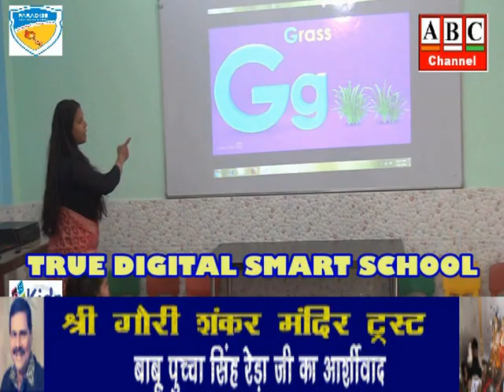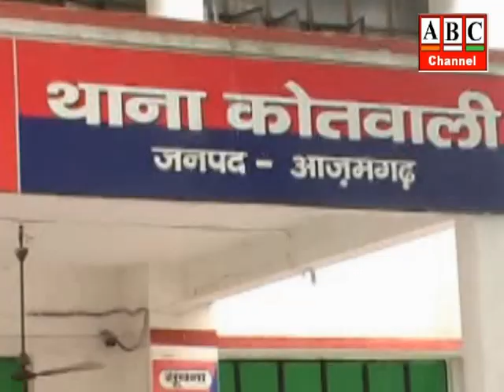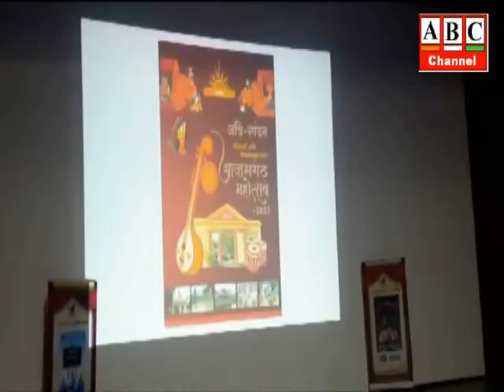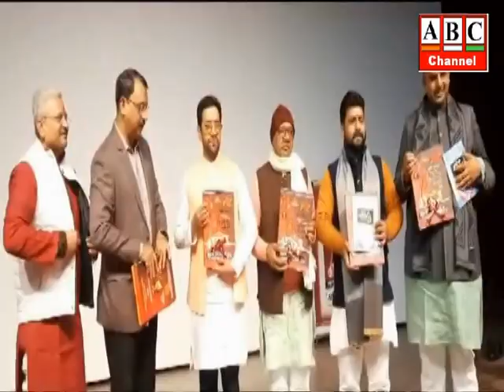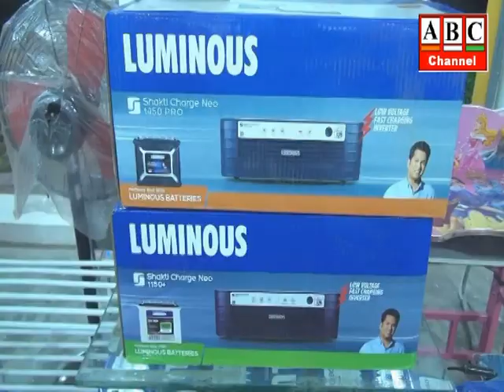ABC News Azamgarh 01.01.2024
आजमगढ़: नए साल के जश्न में डूबे लोग,हर तरफ हैप्पी न्यू ईयर की रही गूंज,रात में हुई जमकर पार्टी तो सुबह मन्दिरों में पूजा-पाठ कर लोगों ने किया नये साल का श्रीगणेश ।
आजमगढ़: नए मोटर व्हीकल एक्ट के विरोध में नहीं चली बसें, मुखर हुए बस चालक, परेशान रहे यात्री, बस ले जा रहे चालकों की कई जगहों पर किये पिटाई ।
आजमगढ़: बाल रोग विशेषज्ञ डा0 नीरज शर्मा पर पत्नी ने लगाया गंभीर आरोप, कोतवाली पहुंची महिला ने चिकित्सक पर लगाया अवैध संबंध रखने और मारपीट का आरोप, दोनों पक्षों ने शहर कोतवाली में दर्ज कराया मुकदमा ।
आजमगढ़: डीएवी क्षेत्र की कांशीराम आवास कालोनी का हाल बदहाल,नलों में आ रहा गटर का पानी ।
आजमगढ़: अत्रि स्पंदन एवं पानी की पाठशाला पुस्तक का समारोहपूर्वक हुआ विमोचन,हरिऔध कला भवन में आयोजित हुए कार्यक्रम के दौरान लेखकों को किया गया सम्मानित ।
आजमगढ़: अवमानना के मामले में वारंट जारी होने पर जिला समाज कल्याण अधिकारी शशांक सिंह मुख्य न्यायिक मजिस्ट्रेट की अदालत में उपस्थित हुए, कोर्ट ने जमानत पर रिहा करते हुए उन्हें 18 जनवरी को इलाहाबाद हाईकोर्ट में उपस्थित होने का आदेश दिया ।
आजमगढ़: सपा प्रवक्ता का सांसद निरहुआ पर हमला, कहा अंधे के हाथ लग गई बटेर, टिकट कटने के डर से दे रहे उल जूलूल बयान, आगामी चुनाव में सपा के एक अदने से सिपाही का मुकाबला नहीं कर सकते निरहुआ-अशोक यादव ।
आजमगढ़: कलेक्ट्रेट नाजिर हरिप्रकाश श्रीवास्तव, जिलाधिकारी ओएसडी-लाल जी एवं प्रतिलिपिक रिकॉर्ड रूम कलेक्ट्रेट अशोक कुमार राय सेवानिवृत हुए, कलेक्ट्रेट सभागार में विदाई समारोह का आयोजन किया गया। ।
आजमगढ़: विश्व हिंदू परिषद व बजरंग दल द्वारा सुंदरकांड पाठ एवं सामूहिक हनुमान चालीसा पाठ का किया गया आयोजन,वक्ताओं ने कहा- प्रभु श्रीराम अयोध्या में अपने मंदिर में आने वाले हैं जिसको लेकर पूरा देश हो चुका है राममय ।